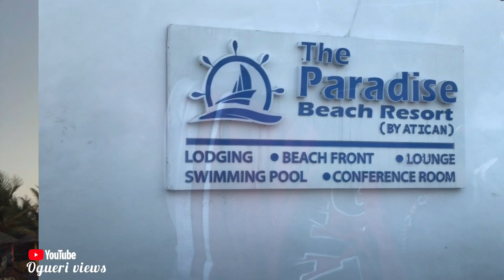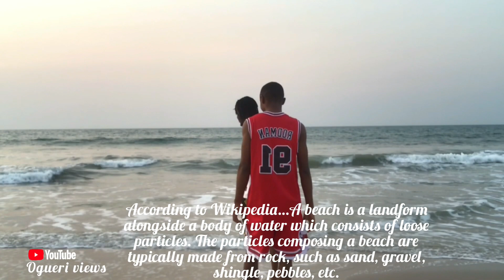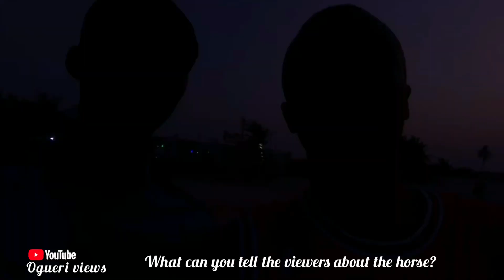Where people can spend better time in Lagos, Nigeria.